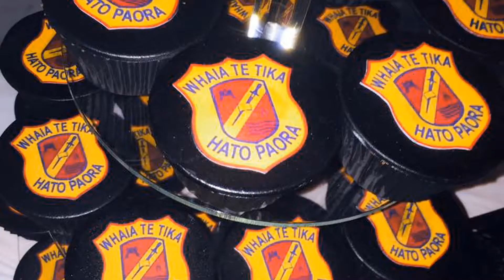Tapanui 21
South Island NZ